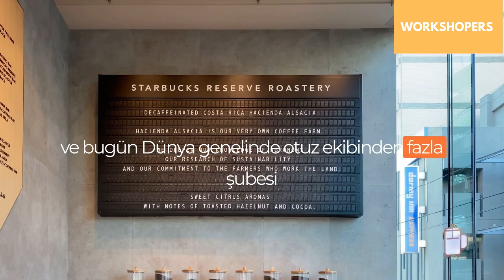Starbucks Nasıl Bu Kadar Başarılı Oldu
Hayatınızı Güzelleştirecek İçerikler Workshopers.com da!